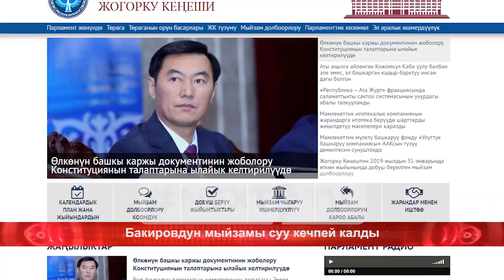Мирлан Бакировдун мыйзам долбоору суу кечпей калды